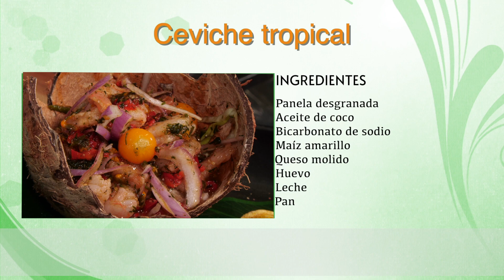Como preparar un ceviche tropical - CocinaTv producido por Juan Gonzalo Angel Restrepo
La chef María Kata nos comparte una receta fácil, rápida y deliciosa para preparar un ceviche.

¡SÍGUENOS!